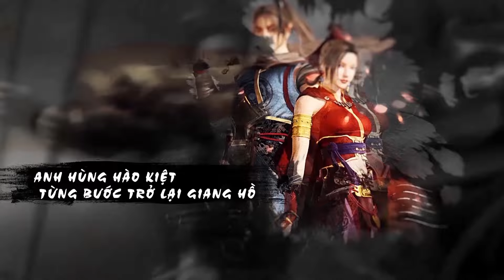TÂM SỰ GAME THỦ: VIỆC TÔI LÀM GIỎI NHẤT CHÍNH LÀ "CHƠI NET"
Đối với tôi ngay lúc đấy, nhận thức của một học sinh về niềm đam mê chỉ là ngồi quán net và nhận ra đó thực sự là điều mà mình làm tốt nhất. Cũng như những bậc phụ huynh khác, ba mẹ tôi phản đối tôi theo cách họ coi nó không phải là đam mê mà là đâm đầu về phía trước trong nghèo khó, nó không có tương lai, theo cách nghĩ trưởng thành là không có việc làm, tiền bạc,… Không có vợ con.